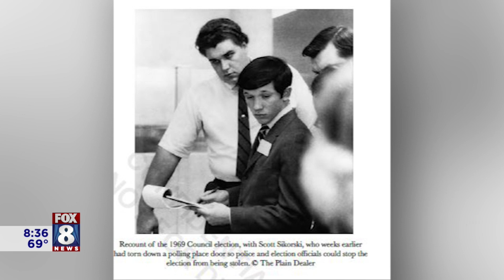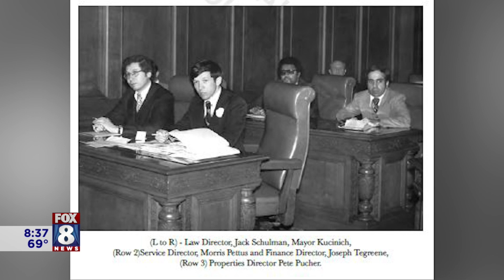Dennis Kucinich talks Cleveland mayoral race and new book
Dennis Kucinich has just released a new book called 'The Division of Light and Power'. It is the story of his battle to give power to the people while mayor of Cleveland in the 1970's. The book details Kucinich's battle with a utility monopoly that involved corporate espionage, political corruption, organized crime, congressional investigations, and media cover-ups. Fox 8's Wayne Dawson spoke with the former Congressman about the book and about his plans to possibly run again for Cleveland Mayor.